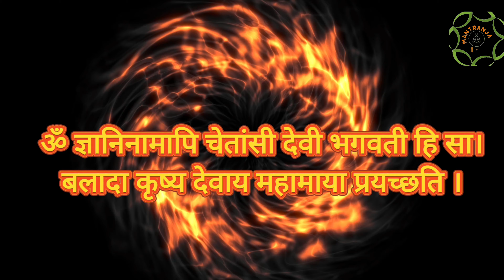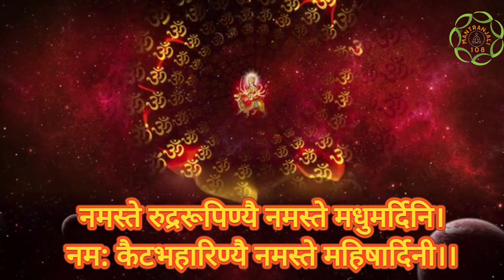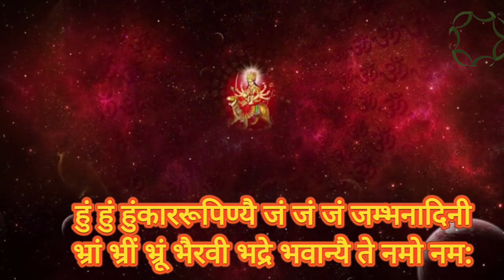Unveiling the Power of Siddh Kunjika Stotram by Manish Acharya| Divine Chants for Empowerment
In this captivating video, we delve into the transformative power of the Siddh Kunjika Stotram, a sacred hymn that holds profound significance in Hindu scriptures.

The Siddh Kunjika Stotram, also known as the Devi Mahatmya or Durga Saptashati, is an awe-inspiring composition revered for its ability to awaken the divine energy within. Composed in Sanskrit and set to enchanting melodies, this stotram serves as a potent invocation to the goddess Durga, the embodiment of feminine strength, courage, and wisdom.

Join us on a mesmerizing journey as we unravel the hidden meanings and spiritual significance behind each verse of the Siddh Kunjika Stotram. Through insightful commentary, we explore the symbolism, metaphor, and allegory present within this sacred hymn, shedding light on its profound teachings and empowering messages.

Experience the power of divine mantras as we guide you through the correct pronunciation and provide detailed explanations of the verses, ensuring you connect deeply with the essence of the stotram. Immerse yourself in the blissful vibrations of this ancient chant, as it resonates with your inner being, invoking divine blessings and divine grace.

In this video, you will also discover the various benefits associated with the recitation of Siddh Kunjika Stotram. From protection against negative energies to fostering courage and resilience, the stotram has the potential to bring about positive transformations in your life, empowering you to face challenges with unwavering strength.